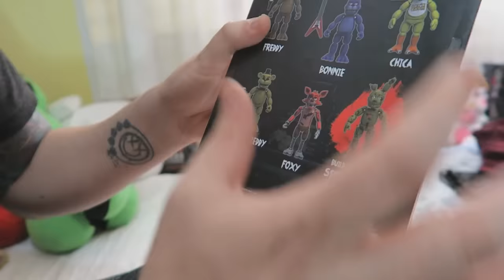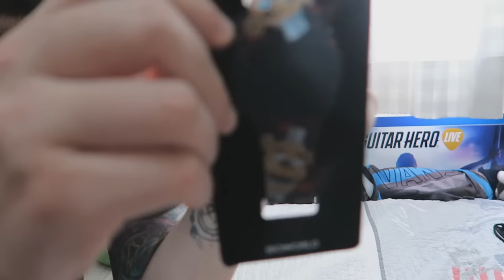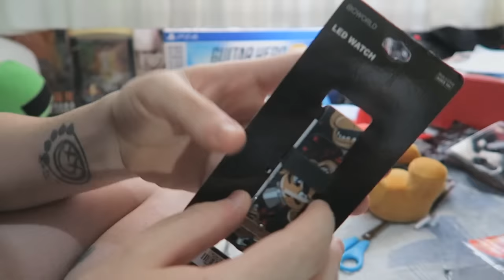Abriendo Muñeco Articulado Y Reloj Oficial Real De Five Nights At Freddy'S ( Toy'S Unboxing )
❤Hola fuckoneros! MAS UNBOXING!!